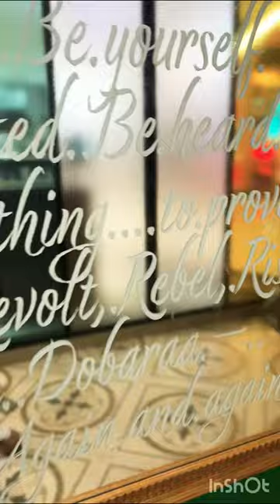📍 DOBARAA, Phoenix Marketcity! Bangalore!shortvideo